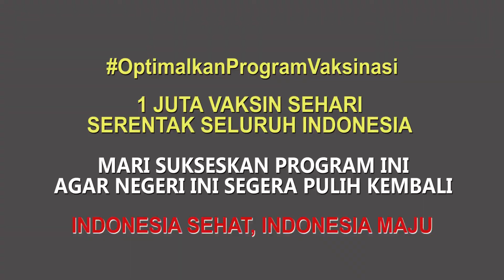26 Juni Hadiri Vaksinasi massal Polres Tulang Bawang